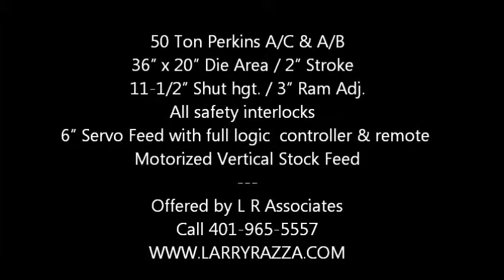50 Ton Perkins Stamping Press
50 Ton Perkins Stamping Press with Durant Servo Feed & Stock Feed